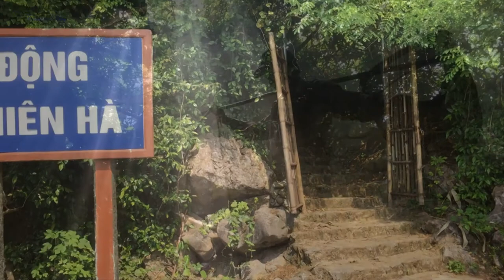Trải nghiệm đi chụp ảnh ray sáng ở Động Thiên Hà - Nho Quan - Ninh Bình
Động nằm ẩn mình trong dải núi Tướng, một ngọn núi thuộc dãy Tràng An. Núi Tướng được xem như một vọng gác tiền tiêu bảo vệ thành Hoa Lư thời vua Đinh Tiên Hoàng và vua Lê Đại Hành.